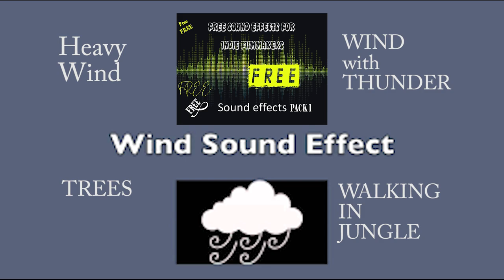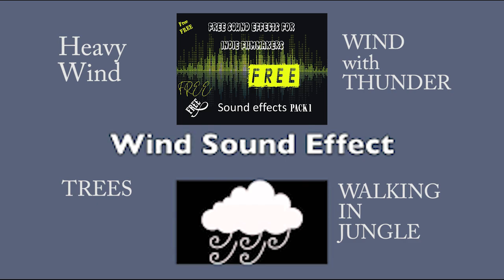FREE SOUND EFFECTS PACK 2 Heavy wind and trees no copyright sound effects for indie filmmakers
1) heavy wind
2) Trees sound
3) man walking in forest